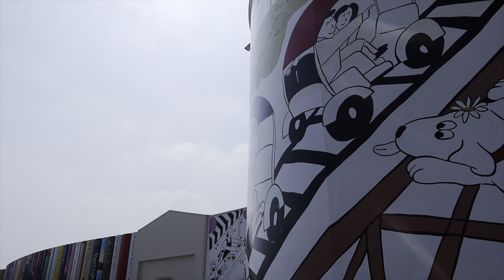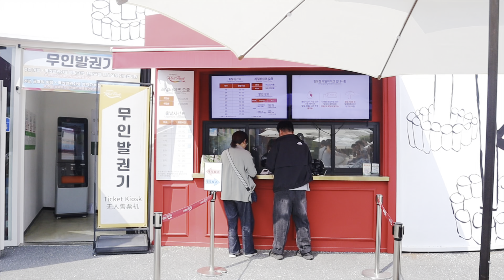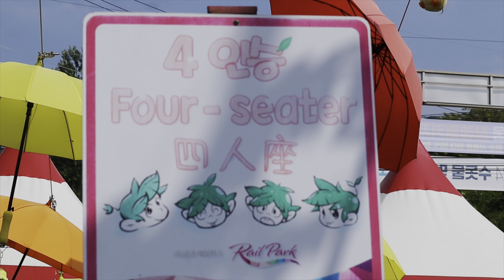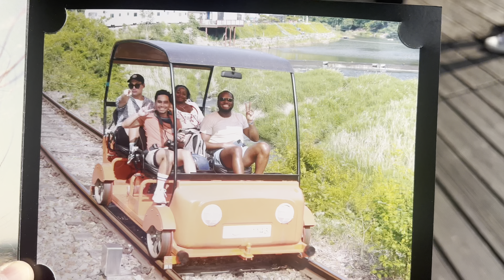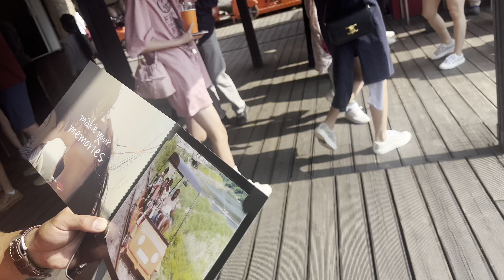Nami Island Tour :Rail biking Park in South Korea🛤️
Nami Island travel guide, Nami Island vlog, Nami Island autumn foliage, Nami Island winter trip, Nami Island attractions, and Nami Island how to get there. For Gamcheon Culture Village, frequent search terms are Gamcheon Culture Village tour, Gamcheon Culture Village vlog, Gamcheon Culture Village Busan, Gamcheon Culture Village things to do, Gamcheon Culture Village art, and Gamcheon Culture Village street art.